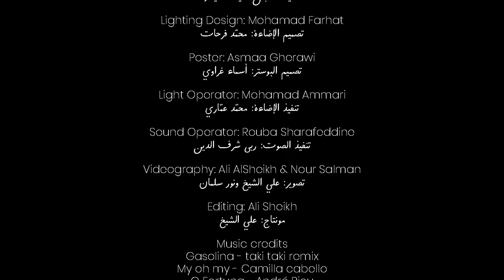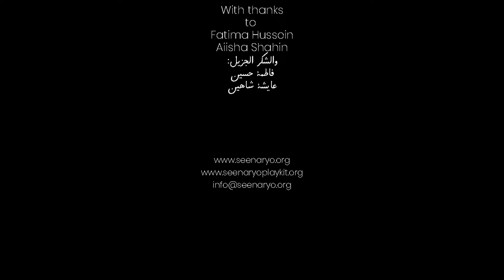Nashr Ghasil | نشر غسيل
ONLINE PREMIERE
Thursday 17th March
5.30pm UK / 7.30pm LEB / 8.30pm JOR

Condemned to work in stifling conditions in an underground launderette, a group of women live at the mercy of their elite clientele. They confide in each other their obsessions, their dreams, and all that is left unsaid outside. As the laundry spins, they are able to escape from a reality that suffocates them.

Nashr Ghasil is created by an ensemble of non-professional actors brought together by Seenaryo. The women all live in Bekaa and Beirut, but come from all over the world. They are originally from Syria, Lebanon, the Philippines, Ethiopia and Nepal. After meeting last September, they gathered weekly through the autumn to devise, move and improvise together. This is the first time many of them have performed on stage.

ABOUT
Seenaryo is a leading specialist in theatre and play-based learning with marginalised communities in Lebanon and Jordan. Having reached 67,000 children, youth and women to date, we use theatre and play to transform education and equip people with the tools to collaborate, think critically and build transferable skills.

ABOUT WOMENNOW FOR DEVELOPMENT
Women Now for Development is a feminist, women-led, rights-based civil society organisation that implements programmes specifically for women and adolescent girls from Syrian and host communities. Seenaryo and Women Now partner on a variety of theatre and choir programmes in Women Now’s two centres for women’s empowerment in Lebanon’s Bekaa Valley.

CREATIVE TEAM
Ensemble: Rim Khalil, Fatima Hussein, Maya Bichtawi, Aya Mahfouz, Mayada Zaza, Fatima Al Obeid, Meriam Prado, Rabab Nasser, Amani Khattab, Hanadi Shmoury, Lina Darwish, Rima Al Mahairy, Fatima Al Kurdi, Fatima Ahmad, Saru Gurung, Amani Natour, Fatima Al Khatib, Nawal Hamza

Director: Sarah Atallah
Assistant Director: Rania Jamal
Project Coordinator: Rana Jalkh
Lighting Design: Mohamad Farhat
Poster: Asmaa Gherawi
Sound Operator: Rouba Sharafeddine
Light Operator: Mohamad Ammari
Costume & Set Support: Ghida Hashisho

With thanks to: Fatima Hussein; Aiisha Shahin